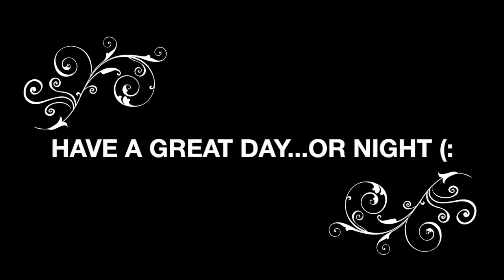SAMMY RANTS...AND LUCAS IS NOT HERE!!!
outro-Carefree